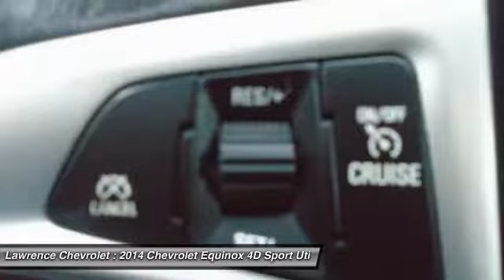2014 Chevrolet Equinox Mechanicsburg PA 667178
2014 Chevrolet Equinox LT

Lawrence Chevrolet
6445 Carlisle Pike

Balance of Manufacturre Warranty, One Owner, Clean Carfax History Report, GPS Navigation, Backup Camera, Bluetooth, Hands-Free, and Keyless Entry. 4D Sport Utility, 3.6L V6 SIDI, AWD, 6 Speaker Audio System Feature, 6 Speakers, Air Conditioning, AM/FM radio: SiriusXM, CD player, Manual Climate Control, MP3 decoder, Power driver seat, Power steering, Power windows, Radio data system, Radio: Chevrolet MyLink Audio System, Rear window defroster, SiriusXM Satellite Radio, and Steering wheel mounted audio controls.   Are you looking for a terrific value in a vehicle? Well, with this good-looking 2014 Chevrolet Equinox, you are going to get it.. This fantastic Chevrolet is one of the most sought after used vehicles on the market because it NEVER lets owners down. Consumer Guide 2014 credits Equinox with flexible cargo and passenger spaces, and a smooth powertrain.   Welcome to Lawrence Chevrolet, where we pride ourselves on our years of providing trustworthy, honest customer service. We ve been your local Mechanicsburg Chevrolet dealer since 1980, and hope to continue filling all your automotive needs for years to come. It takes a stellar customer service staff to live up to the industry s expectations for outstanding service, and we routinely succeed in pleasing our loyal customers. More reasons why there s lots to love at Lawrence!!!